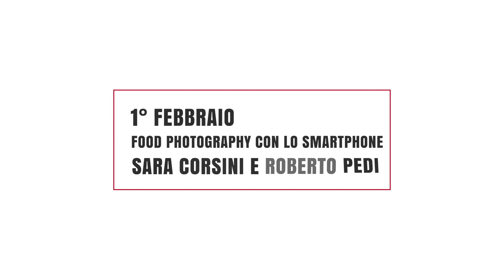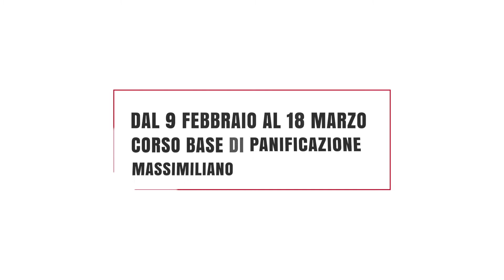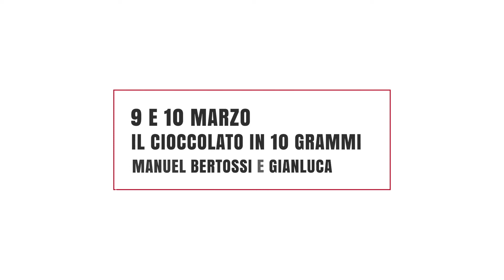Etica del Gusto - stagione 2020/21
Un bellissimo riassunto in immagini della stagione 2020/21 dell'Associazione Etica del Gusto con i corsi di Etica Academy.